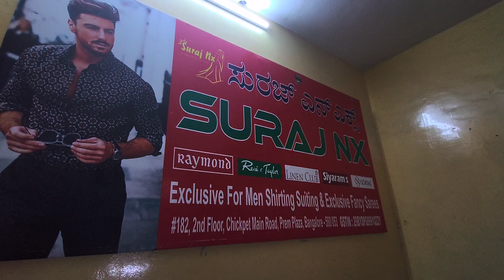Dailywearsarees at low price 200₹ முதல்| பெங்களூர் chickpet| suraj nx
Shop Address
Suraj NX
#186, 2nd floor, prem plaza, opp devta market,chickpet main road, Bangalor-560053

Shop Contact Detals
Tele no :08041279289